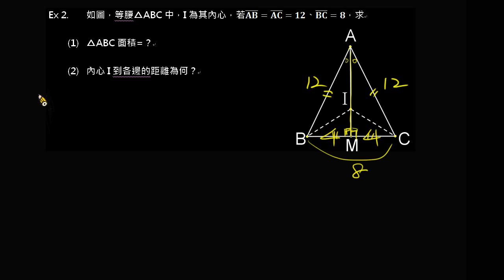三角形的內心例1~例3